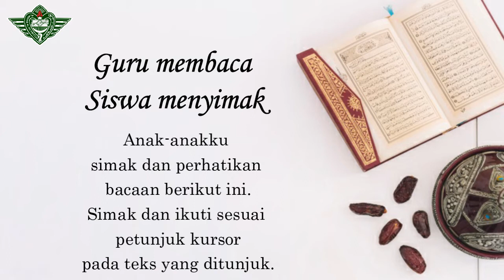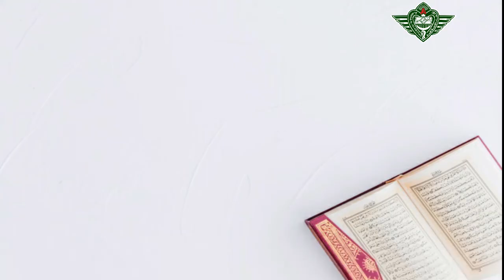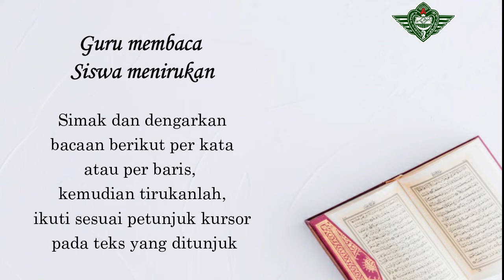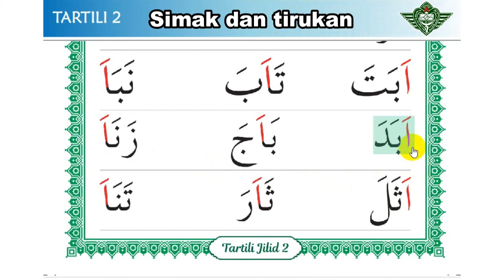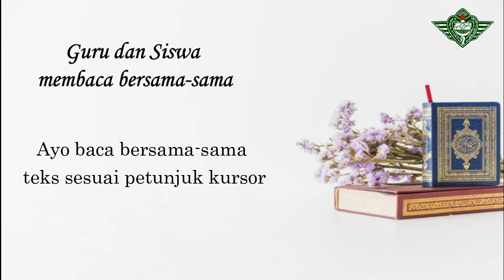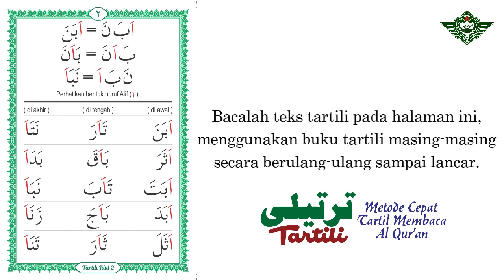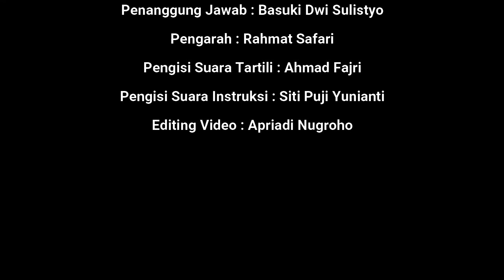Tartili Jilid 2 halaman 2